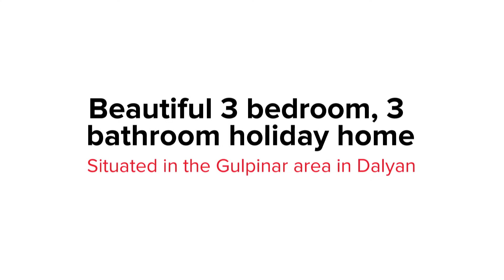Sunray Ref: SRS429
Situated in the ever popular Gulpinar area in Dalyan this very well presented 3 bedroom detached villa is tucked away on a very quiet side street yet literally only a five minute walk into the town centre.